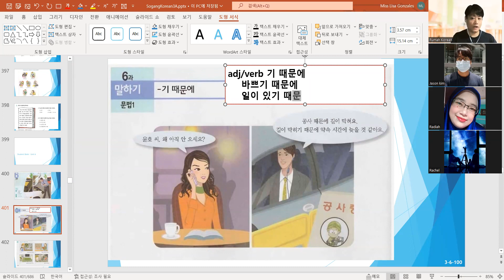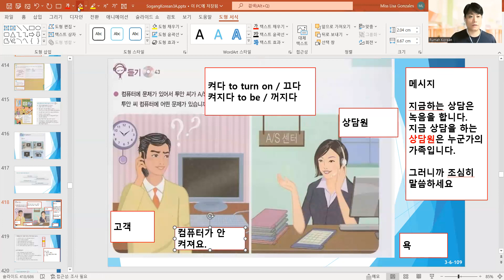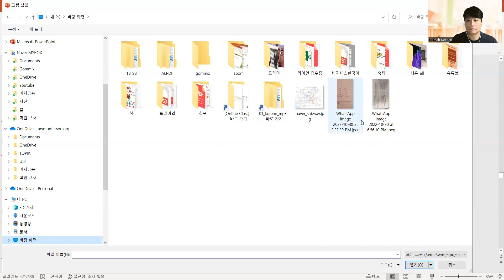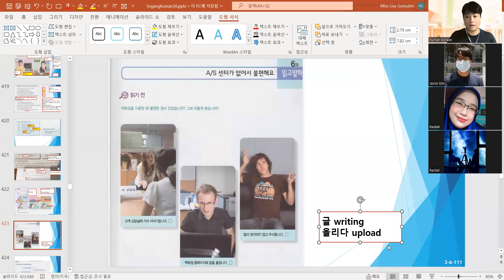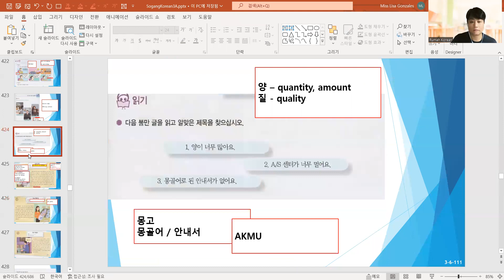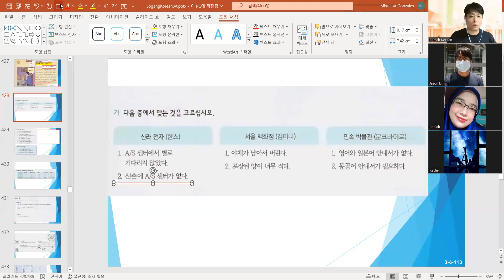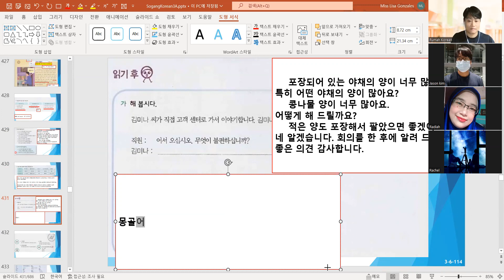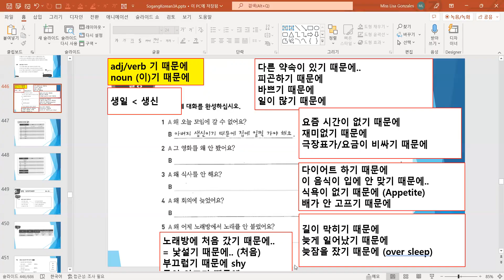🎳 sogangkorean3a unit6 221030 일요일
✍ Just Follow Me (Sunday 5:30pm)